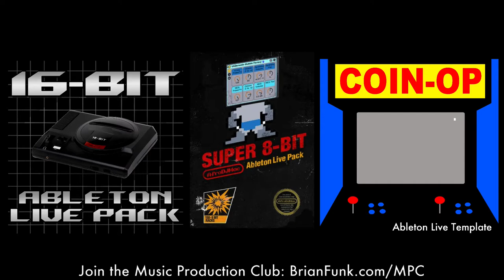Rick Seibold - Six Figure Music - Music Production Podcast #189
Rick Seibold is a songwriter and recording artist living in Los Angeles. Rick produces music for television and film, including shows like Grey's Anatomy, American Idol, and Bates Motel. He has won two GMA Dove Awards, and has composed for four Billboard #1 albums.

Rick and I spoke about his work in the television music industry. In this episode, we learn about his creative philosophies and how he has succeeded as a songwriter.